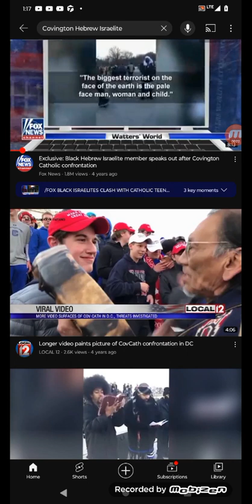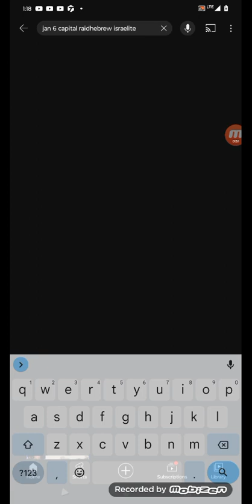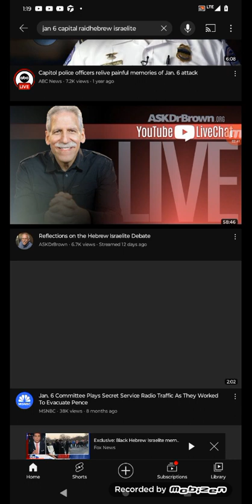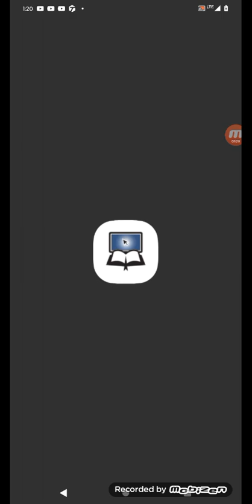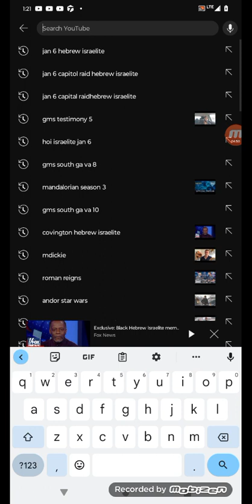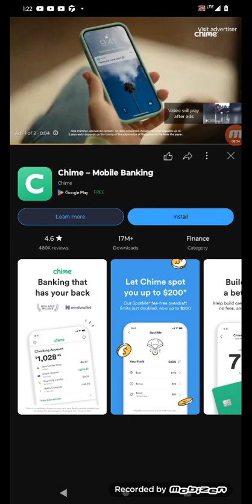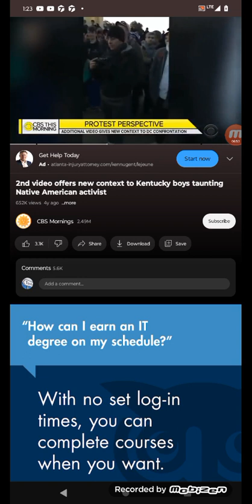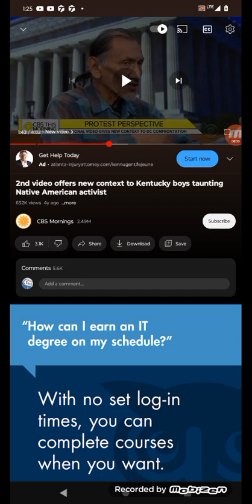Heads up video for time of persucution: Esau will use Jan 6 video of HOI group to demonize Israel